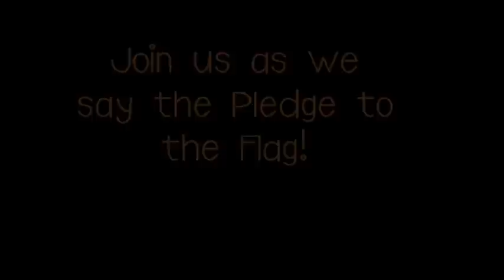Morning Show 10 25 12